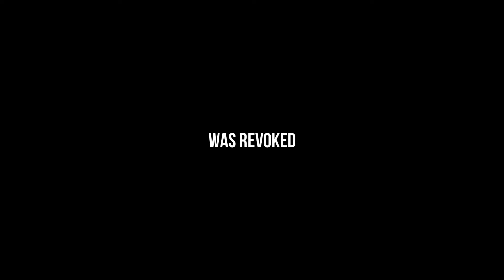The Best Tarkov Player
🔸️I am the best player in Escape from Tarkov to be honest :)

🔸️Stay up to date with all the latest on Twitter